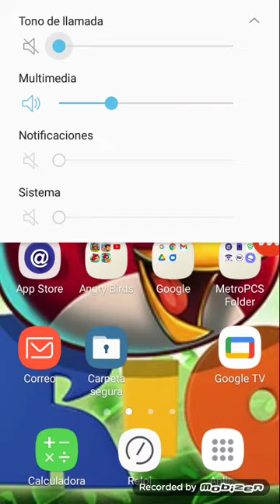Angry Birds Rio High Dive Level 16 Walkthrough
This shows one way to get three stars in Angry Birds Rio High Dive Level 16 Walkthrough!

Thank you Rovio Entertainment Corporation and Blue Sky Studios for creating Angry Birds Rio!

To support the movie Rio, please visit the Rio Wiki Fandom!

OFF TO RIO!
The original Angry Birds have been kidnapped and taken to the magical city of Rio de Janeiro! They managed to escape but now they must save their friends, Blu and Jewel, two rare Spix's Macaws! And stars from the hit movies Rio and Rio 2!